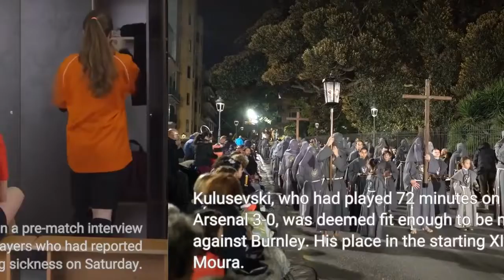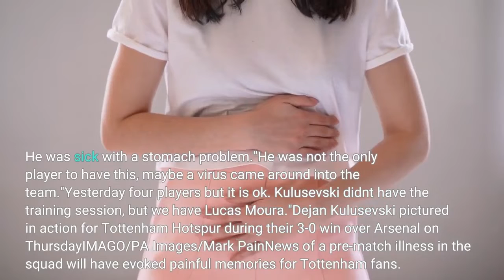Dejan Kulusevski One Of Four Tottenham Players Hit By Viral Stomach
Tottenham Hotspur's squad was infiltrated by a stomach bug ahead of Sunday's Premier League home game against Burnley. Spurs manager Antonio Conte revealed in a pre-match interview that Dejan Kulusevski was one of four players who had reported symptoms including sickness on Saturday. Kulusevski, who had played 72 minutes on Thursday when Spurs beat Arsenal 3-0, was deemed fit enough to be named as a substitute against Burnley. His place in the starting XI was handed to Lucas Moura. Speaking to BT Sport around an hour before kick-off, Conte said: "[We had] only yesterday to prepare for the game but this is the schedule and we have to play."Honestly, there was a problem because yesterday Kulusevski didn't do the training session. He was sick with a stomach problem."He was not the only player to have this, maybe a virus came around into the team."Yesterday four players but it is ok. Kulusevski didn't have the training session, but we have Lucas Moura."Dejan Kulusevski pictured in action for Tottenham Hotspur during their 3-0 win over Arsenal on ThursdayIMAGO/PA Images/Mark PainNews of a pre-match illness in the squad will have evoked painful memories for Tottenham fans. In 2006, Spurs went into the final game of the season needing to beat West Ham to finish fourth and qualify for the Champions League for the first time in their history. Hours before that game, Tottenham requested a postponement after a significant number of players reported having food poisoning, apparently as a consequence of a dodgy lasagna. But the Premier League refused to delay the game and Spurs went on to lose 2-1 at West Ham, allowing Arsenal to pinch fourth place.